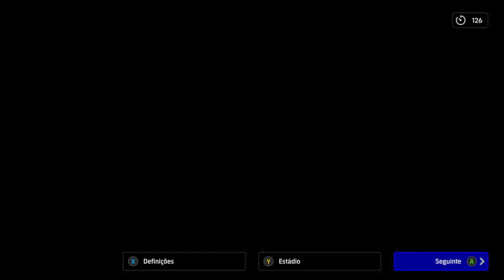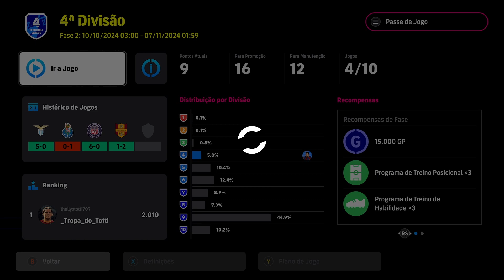eFOOTBALL 2025 EQUIPA BELEMZAO #5 (LIGA eFOOTBALL/ DIVISÕES - 4ªDIVISÃO / ÉPOCA 1 FASE 2)